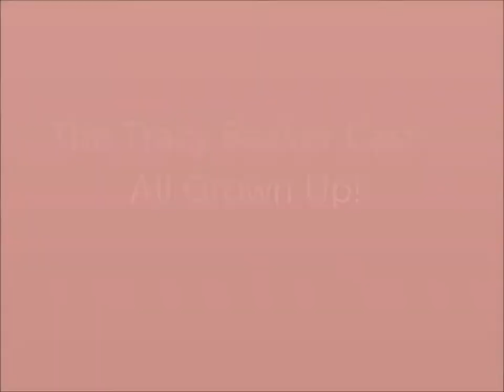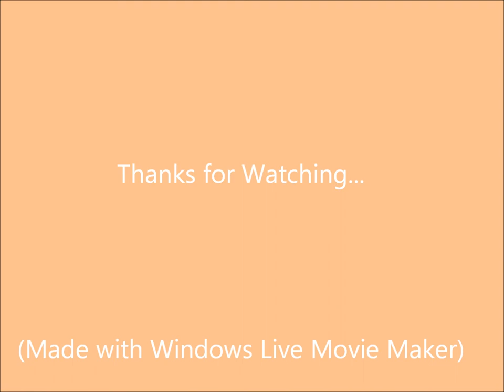The Old Tracy Beaker Cast- Grown Up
The old Tracy Beaker cast all grown up. I'm sorry if i have missed anyone out. I could not find any pictures for some of them. Enjoy :)